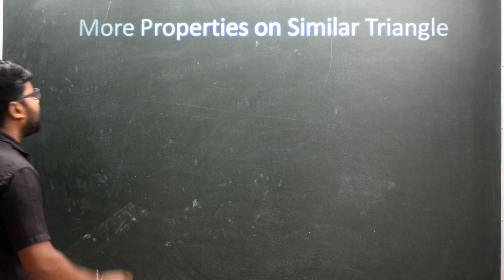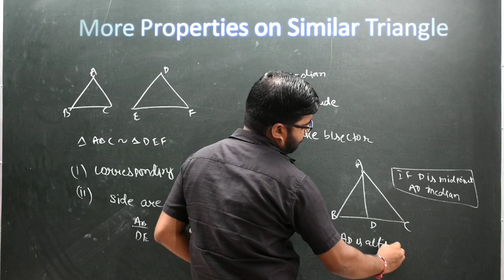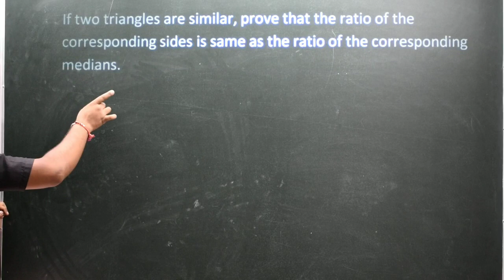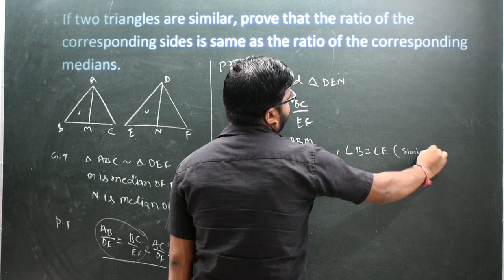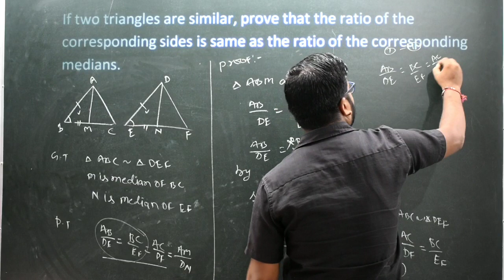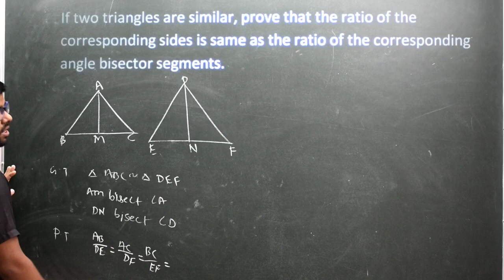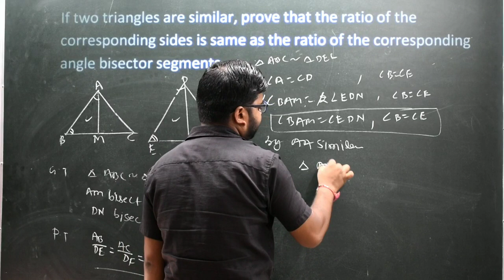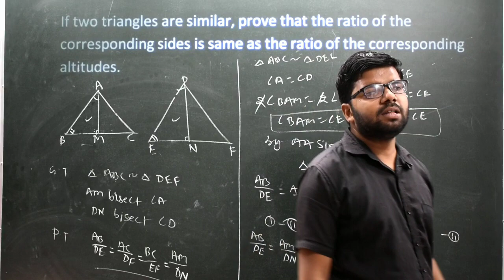| Triangle-12 | more Properties On Similar Trianglew | Class-X | |CBSE-Mathematics|